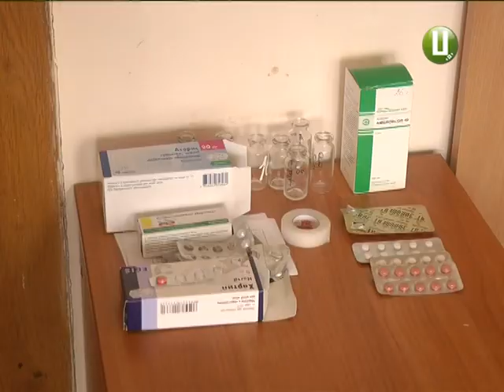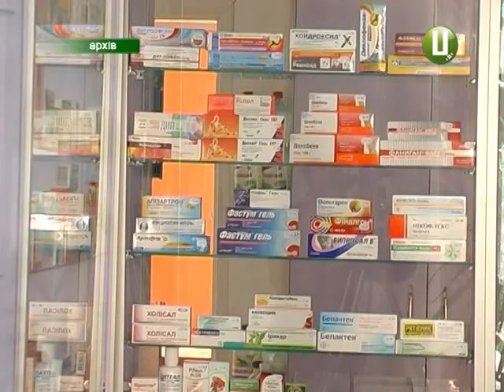Безкоштовними ліками для астматиків, діабетиків та гіпертоніків стануть … найдешевші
Уже через тиждень ліки стануть безкоштовними. Для діабетиків, гіпертоніків та астматиків. Бо з квітня у державі запрацює реімбурсація. Це означає, що держава повертатиме аптекам кошти за медикаменти. Але не за всі.